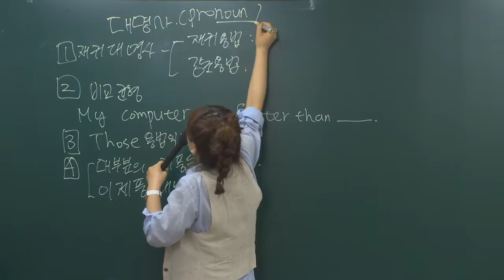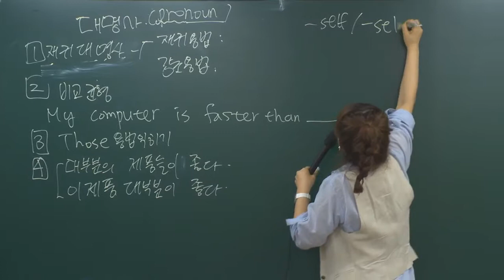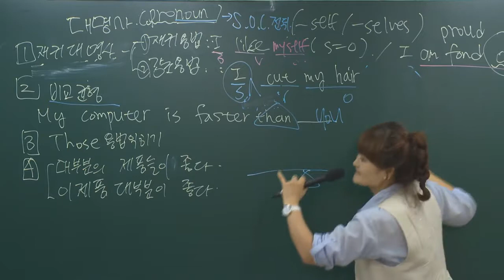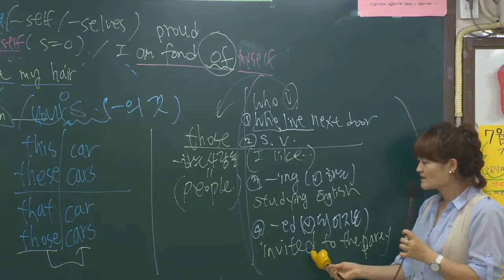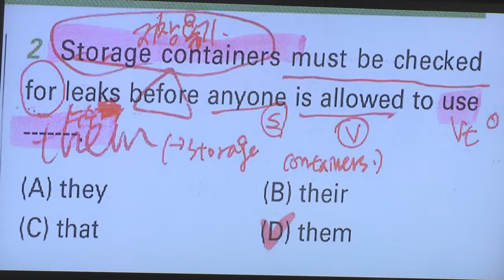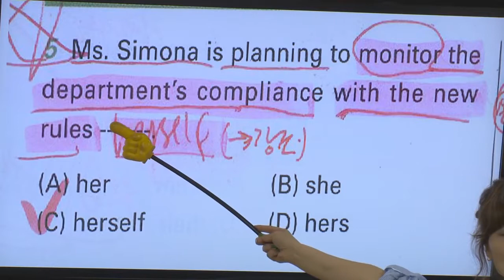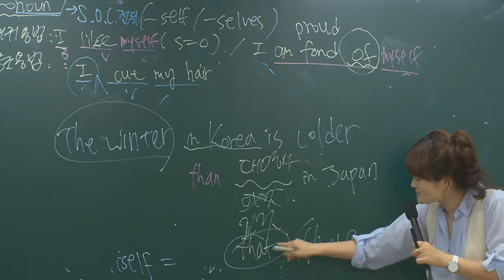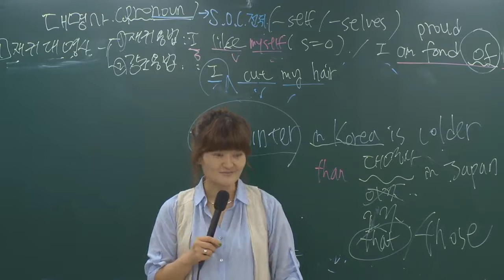기초토익 A 4강